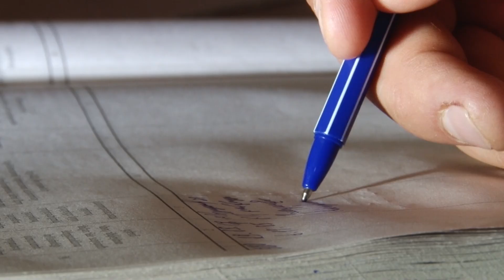Համագյուղացու տնից փող ու ոսկեղեն էր գողացել. Աշտարակի ոստիկանների բացահայտումը